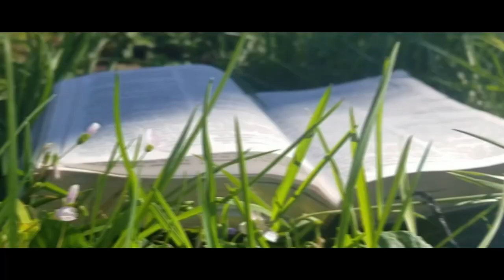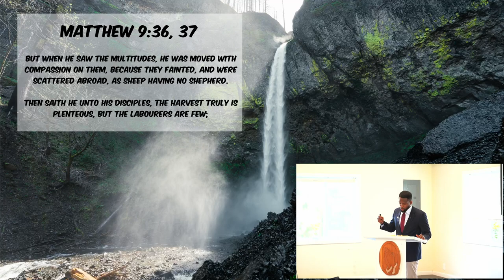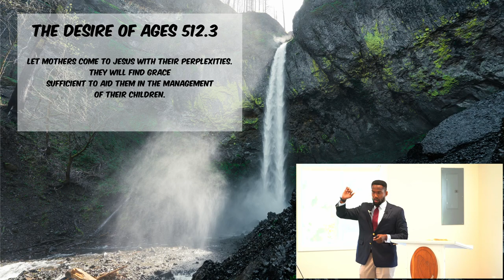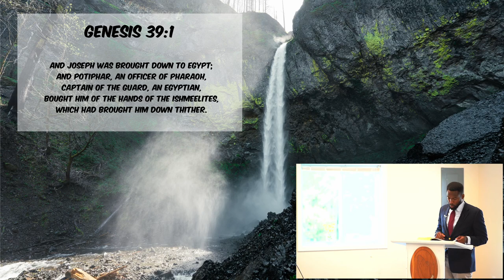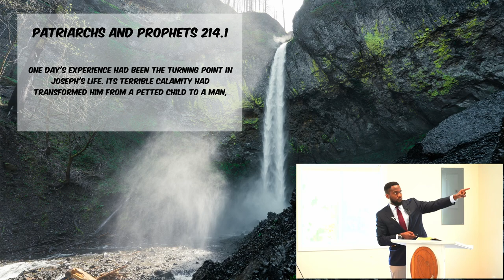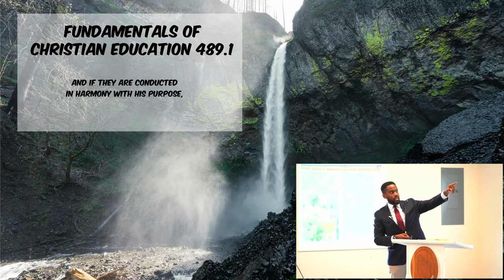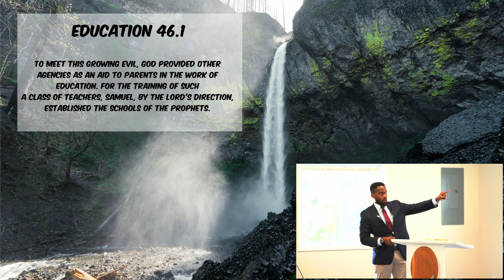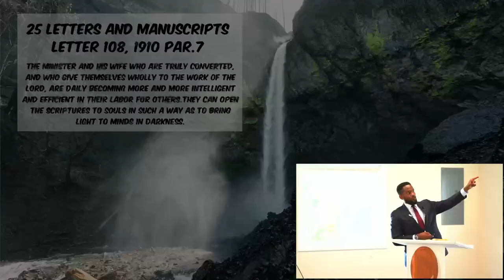My Call to Ministry | Workshop 1 | Samuel Tucker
Find hope and purpose as Samuel Tucker shares his personal testimony of how he heard the call for Gospel Ministry. He now serves with his wife Erika Tucker as Glad Tidings 3AM. True to their ministry they use the Bible and Spirit of Prophecy to remind us that the testimony is truly the Testimony of Jesus.